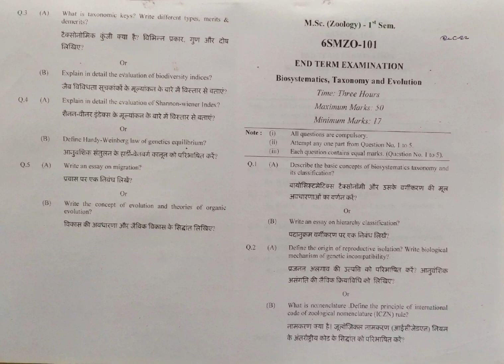Biosystematics taxonomy and evolution MSc Zoology 1st semester previous year question paper